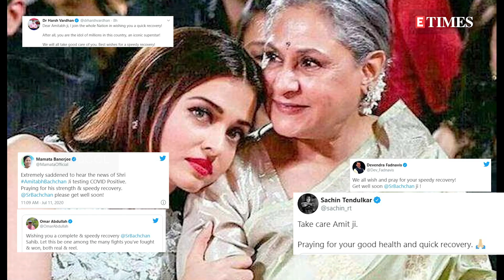After Aishwarya and Aaradhya test COVID+ve, Vivek Oberoi wishes Bachchan family a speedy recovery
From millenials to Gen X, celebs to regular people, scores of netizens from all walks of life have been sending Amitabh Bachchan and his family prayers and get well soon wishes after he, along with son Abhishek, Aishwarya Rai and grandaughter Aaradhya tested positive for the novel coronavirus hours apart from each other. Now, wishing the family a speedy recovery, actor Vivek Oberoi took to his social media handle and wrote a note for them. It read, 'Our prayers for the well being and quick recovery of the family.' Abhishek Bachchan, on Sunday, informed all that while he and his father will undergo their treatment at the hospital, wife Aiswarya and daughter Aaradhya will be self-quarantining from home.